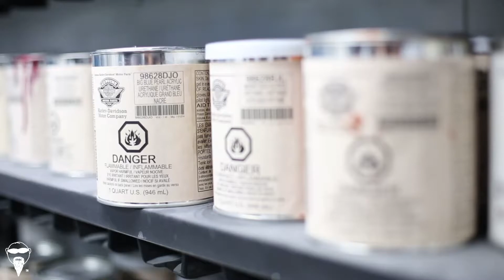Bad Dad presents: In the spray booth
You can find all of these and more bolt-on bagger parts by checking out our website here:

Our spray booth is always filled with custom paint projects. We keep our in-house paint booth busy by painting our bagger parts for many of our customers. Here's a video of the stretched bags, stretched fenders, speaker lids, and other custom parts we've been painting.